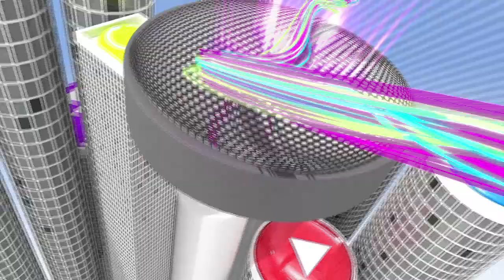EXID - L.I.E (엘라이) [K-Pop Hot Clip]